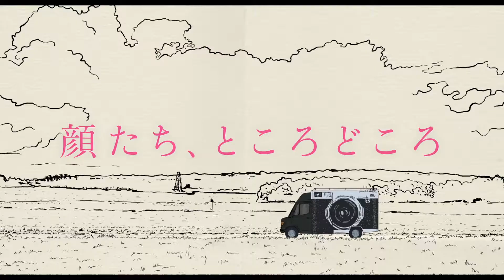歳の差54歳な2人のロードムービー／映画『顔たち、ところどころ』予告編（ロングバージョン）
「ヌーヴェル・バーグの祖母」とも呼ばれる女性映画監督の先駆であり、2015年にはカンヌ国際映画祭で史上6人目となるパルム・ドール名誉賞を受賞したアニエス・ヴァルダ。そして、一般の人が自分のポートレートをプロジェクトのホームページに送り、大きなポスターになって返送されてきた写真を好きな場所に貼る、という参加型アートプロジェクト『Inside Out（インサイド・アウト）』で知られるフランス人アーティストJR（ジェイアール）。 そんなふたりがフランスの田舎を旅しながら、村々に住む市井の人々と接し作品を一緒に作り残していくロード・ムービースタイルのハートウォーミングなドキュメンタリー。
９月15日公開